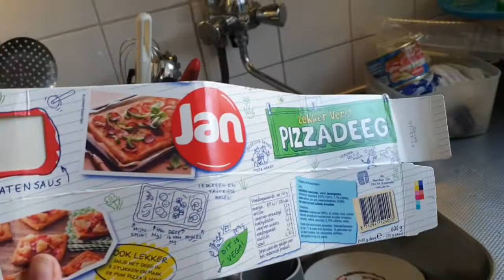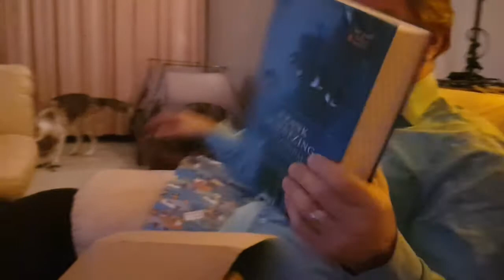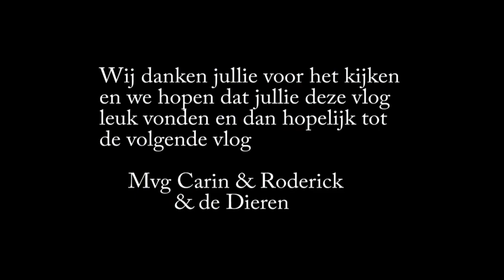Pakjes Avond 5-12-2019 #569